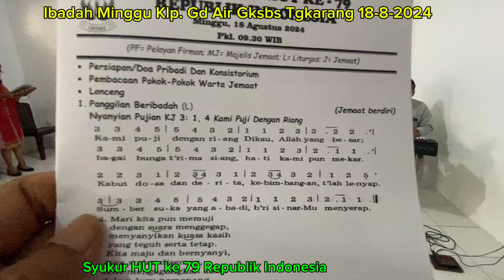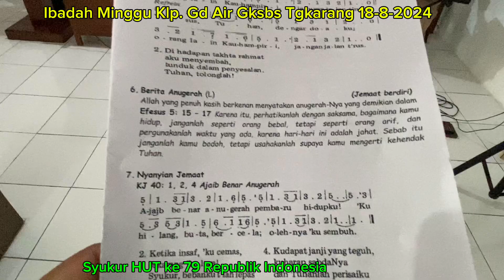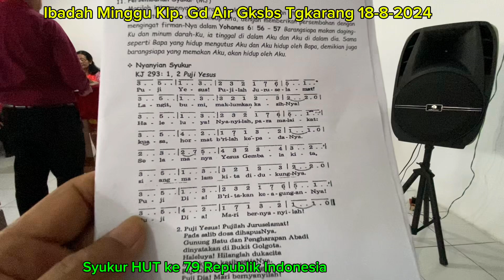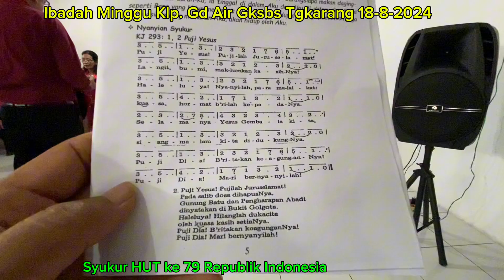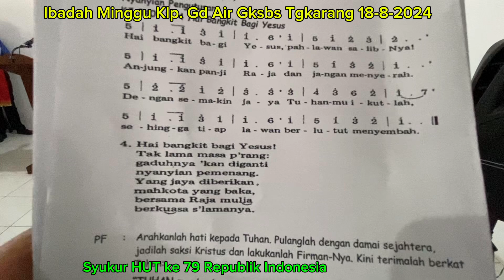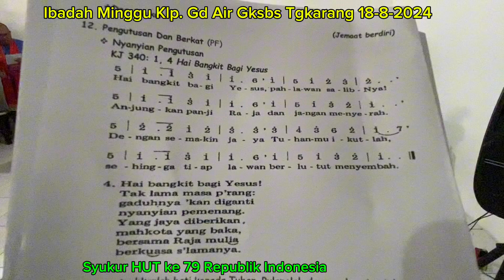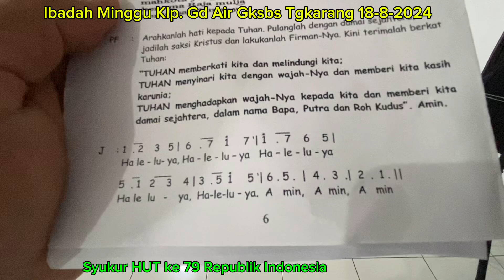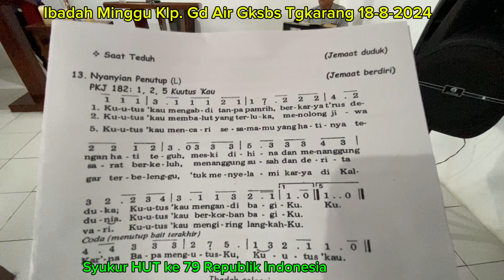Ibadah Minggu di Pepanthan Kecil Gd Air Gksbs Tgkarang 18-8-2024